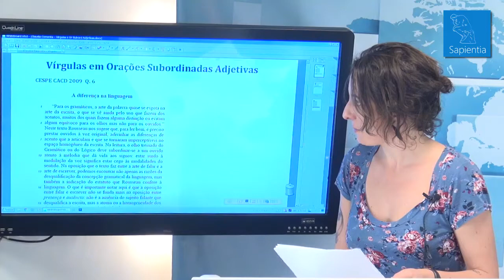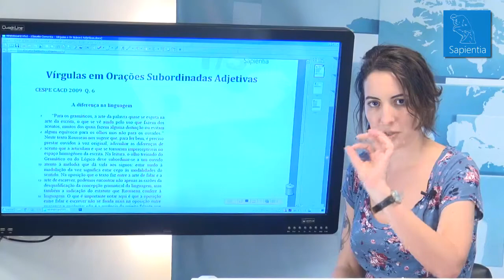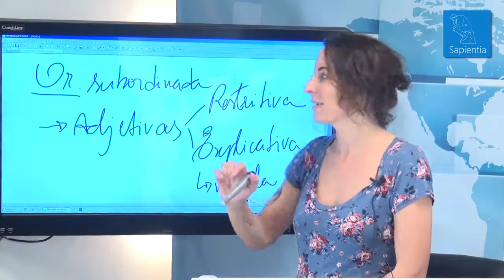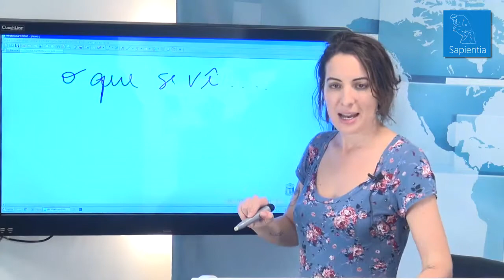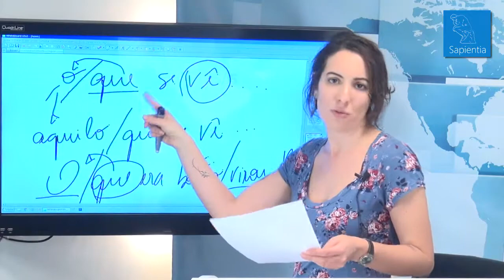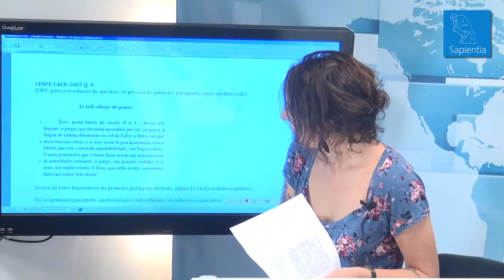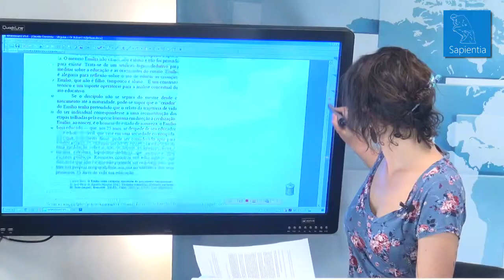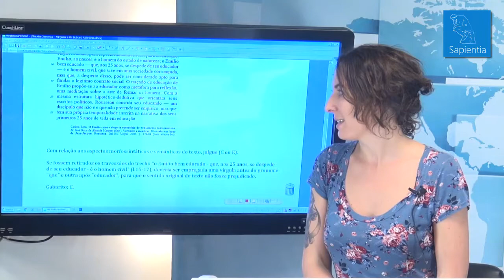Claudia Comenta: Vírgulas e Orações Subordinadas Adjetivas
Apesar de parecer um tema simples, o uso da vírgula pode dar um pouco de dor de cabeça para os candidatos ao CACD. Isso porque a banca não costuma perguntar sobre o uso da vírgula isoladamente, mas dentro de um contexto de análise sintática.

Para ajudar a entender um dos principais usos da vírgula, a professora Claudia Simonato separou algumas questões que exemplificam como o tema é cobrado na prova.

Mas hoje temos uma novidade: os comentários da Claudia serão em vídeo! Assistam às dicas da professora e nos digam o que acharam desse novo formato.